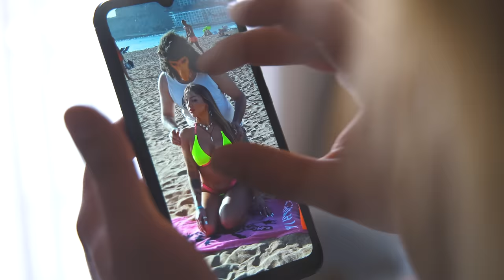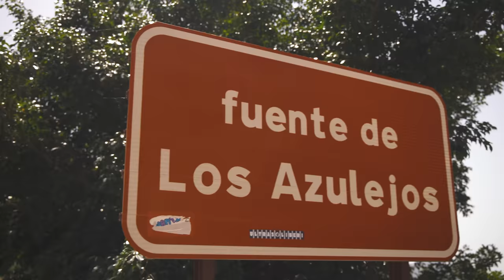JANUSZ NA WCZASACH OL EKSKJUZMI odc .4|| Kabaret Czwarta Fala gośc. Gradu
Postaw kapuczynę ☕️ żebyśmy robili jeszcze lepsze produkcje

Akcja "WCZASY Z JANUSZEM" dobiegła końca, dziękujemy wszystkim, którzy wzięli udział.

🖊️ Tekst: Damian Lebieda
📸  Zdjęcia: Gabrych
🚁 Zdjęcia z drona: Okiem Drona
📽️  Montaż: Mateusz Lewkowicz
🕺💃Wystąpili:
Damian Lebieda
Mateusz Lewkowicz
Krystian "Gradu" Grad
Kaja Gajewska
Simon Smith